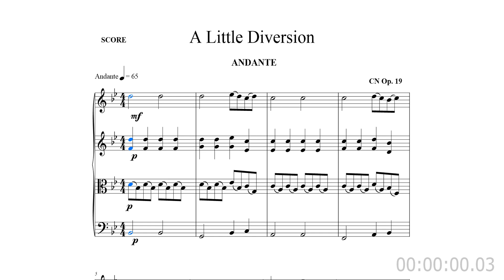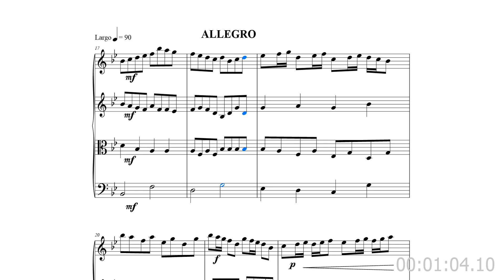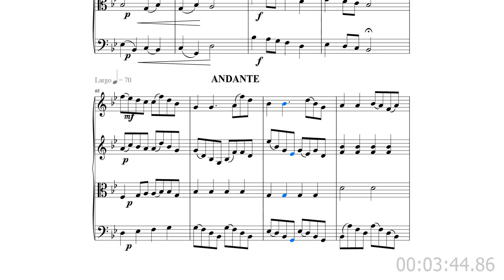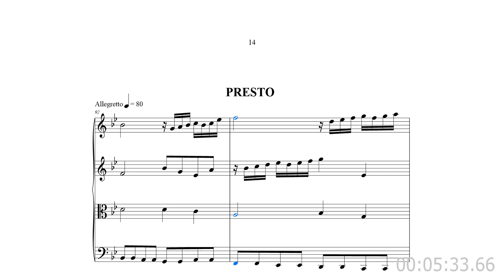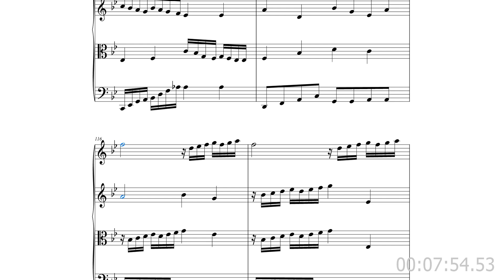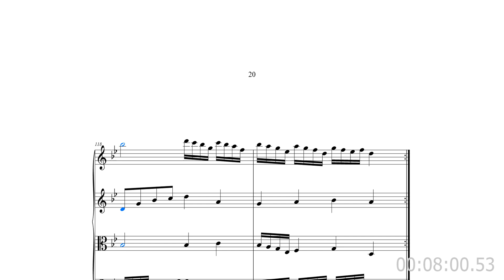2024 A Little Diversion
3 movements with a gentle introduction. 4 string parts. The final movement has been adapted for the Concertante for Violin and Cello (See  Later)